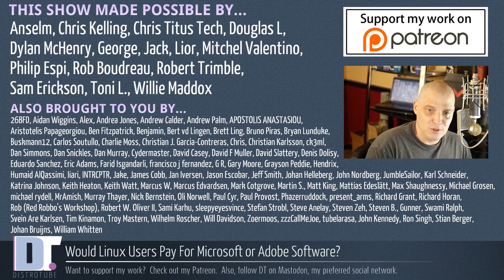Would Linux Users Pay For Microsoft Or Adobe Software?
Would Linux users pay for Microsoft's Office suite or Adobe's Creative Suite?  Is Linux a viable platform for proprietary software?  And is there a substantial portion of our community that would prefer to never see these proprietary solutions become available on Linux?

IRC: irc://freenode
GOPHER: gopher://distro.tube